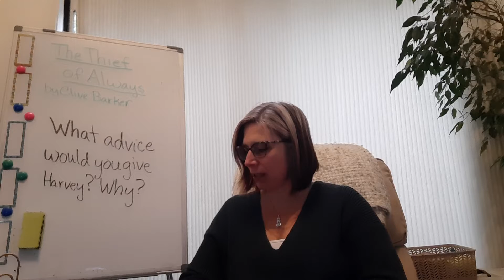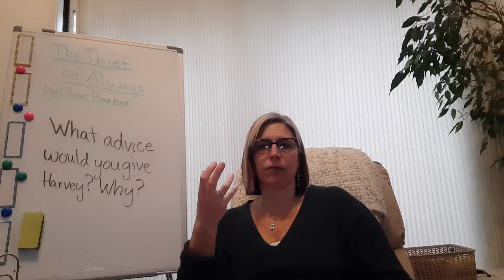The Thief of Always ch 2.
What advice would you give Harvey? Why?